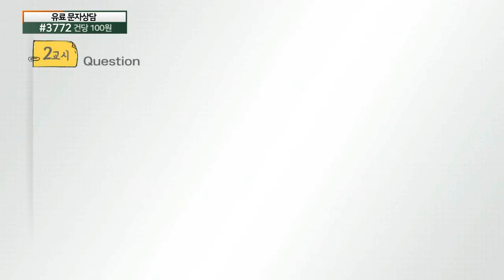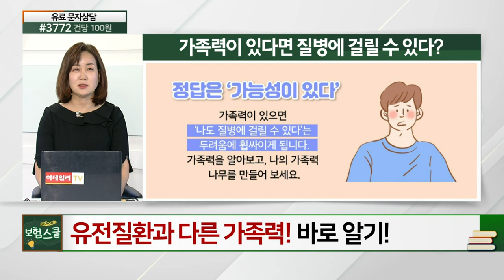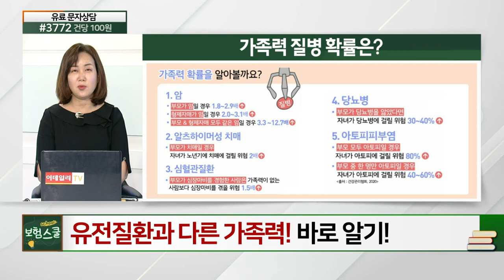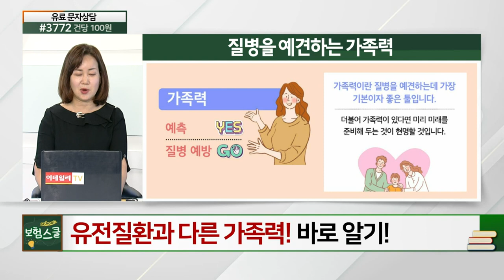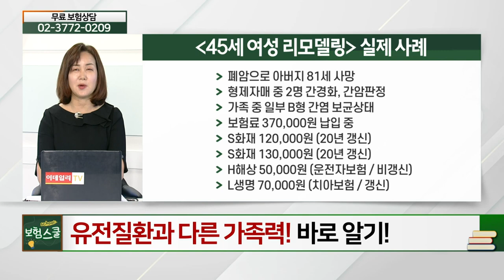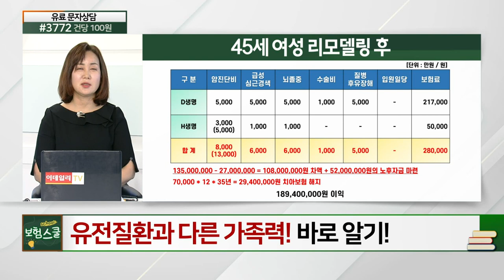유전질환과 다른 가족력_꼭 알아둬야 할 보험 상식 (20210716)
# 유전질환과 다른 가족력